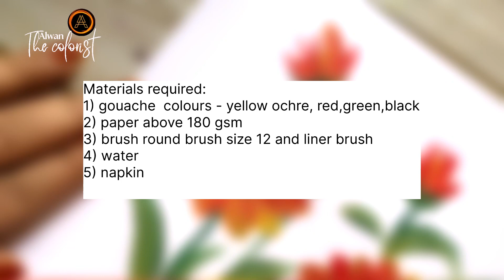SIMPLE!!How to draw easy flower step by step easy tips and tricks for drawing flowers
Flower Drawing I How to draw a flower using acrylic colour… Learn easy drawing with easy steps🌼

Full Tutorial video how to draw flowers : easily How to draw a flower || Easy colourful flower drawing easy step by step || cute drawing

Easy watercolour Painting Tutorial
Easy Painting hacks & Art Ideas for beginners

Amazing Painting Ideas | Beautiful Painting Techniques | Satisfying Art Tutorial

About me:
If you’re new, hi, my name’s Rizvana.
On this channel I always try to show the easiest way of drawing and Painting.
From here you can improve your drawing skills.